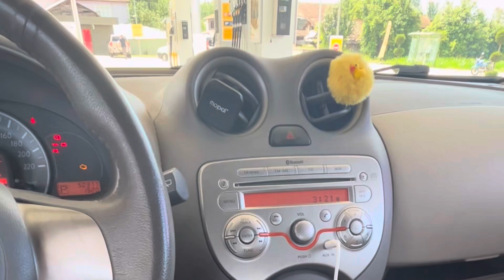BaşBaşa İlk Uzun Yolculuğumuz Böyle Başladı